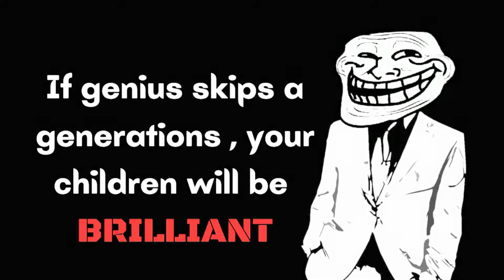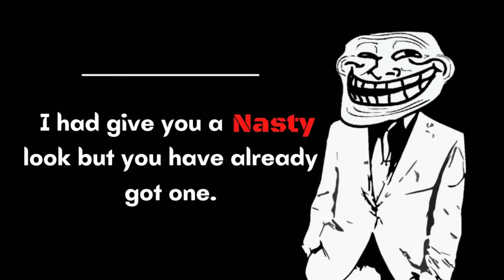Sarcastic And Badass Quotes | Great Comebacks☠ | Eternity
This video contains sarcastic quotes and great comebacks .These quotes will help you to reply an insult. This quotes will also help you to display attitude.

Quotes For Everything, Motivational, Inspirational, Love, Life, Funny, Friendship, Positive, Witty , Leadership, Smile, Sarcastic, Success and so much more…